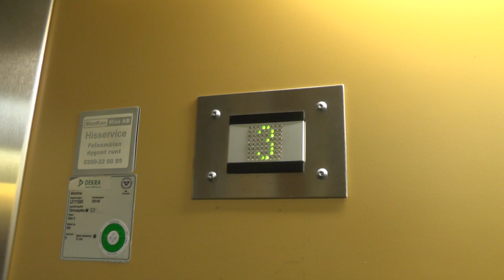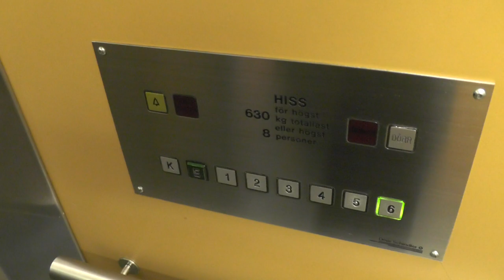1994 Deve Schindler Traction Elevator @ Tjärhovsgatan 37, Stockholm, Sweden!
ELEVATOR INFORMATION!

Manufacturer/Tillverkare: Deve Schindler
Model/Modell: Miconic
Installation year/Byggår: 1994
Capacity/Maxvikt: 630Kg - 8 Persons
Floors/Antal våningar: 8 = K  E 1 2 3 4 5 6

Location/Adress: Tjärhovsgatan 37, 116 28 Stockholm (Södermalm) SWEDEN!
Camera/Kamera: Panasonic HC V720!